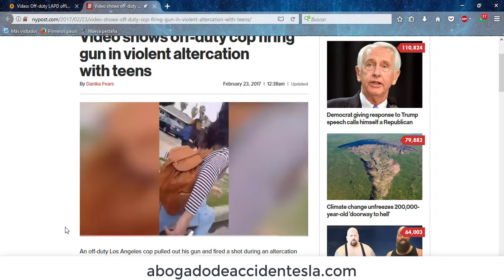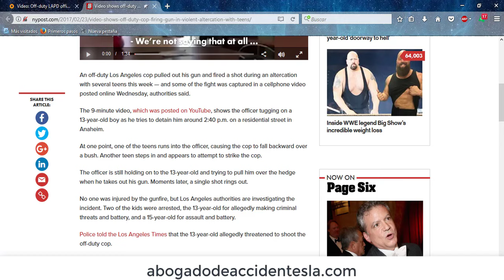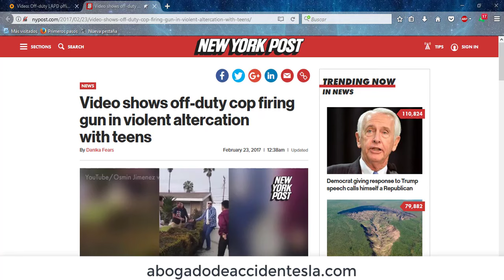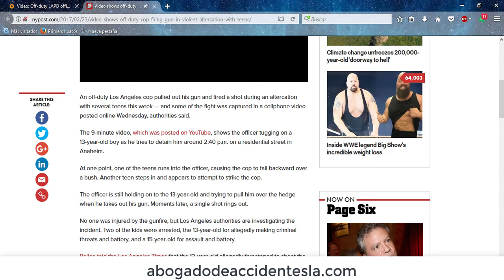Policía fuera de servicio dispara contra adolescentes en Anaheim, O.C.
Un policía fuera de servicio se vio involucrado en un altercado con un grupo de adolescentes el 22 de febrero de 2017. Se subieron varios videos donde se mostraba al policía deteniendo a un joven por las ropas, cuando al menos una docena de adolescentes los rodearon y forcejearon para que el policía soltara al menor. Al hacer esto, el policía sacó un arma y disparó. Aunque no se reportan heridos, debido a que el policía se encontraba fuera de servicio ya se encuentra en proceso una investigación para juzgar al policía por disparar sin razón.